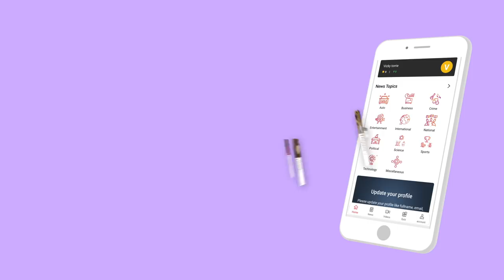ரஜினி மூப்பனாரிடம் சொன்ன ரகசியம் - முனவர் பாஷா TMC | அரசியல் மேடை | Epi 61